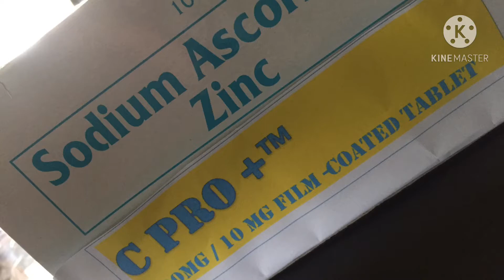C PRO + Commercial Break PT in Science and MAPEH